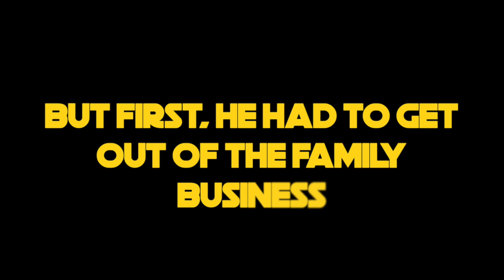YT Trailer - Steve "Vader" Loan Originator / Epic Star Wars Parody Series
In this YouTube Epic Trailer, we learn a little about the Origin Story of Steve Vader Loan Originator.  This is a Star Wars Parody Series about the lesser known identical twin brother of Darth Vader and his adventures in the real estate universe as a new Home Loan Officer.  It's hard to step away from your brothers shadow, but it can't be more difficult that the 2021 housing market!

He will need to us all his skills to be successful, but the reality is that he knows very little about realty.. and almost nothing about marketing or technology or anything of the tools that are necessary to be successful.  What he DOES KNOW is that he likes real estate and he wants to help people.  I hope that you will cheer him on as Steve Vader moves beyond the family business and take control over his own universe...the mortgage and real estate universe.

ARE YOU LOOKING FOR A HOME?